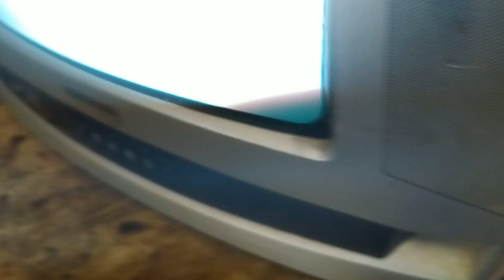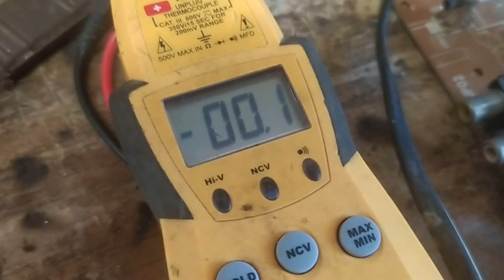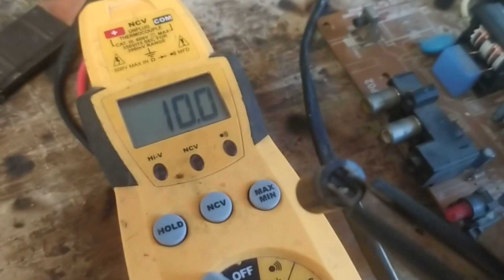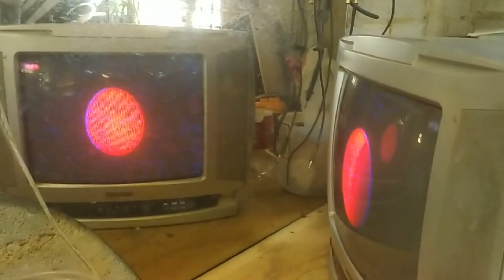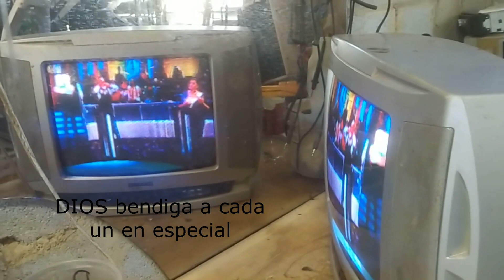tv Daewoo pantalla blanca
este tv Daewoo presenta una falla común no vídeo pero lo solucionamos y le divino como